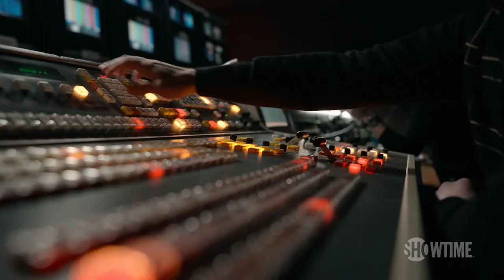The Loudest Voice Showtime Trailer